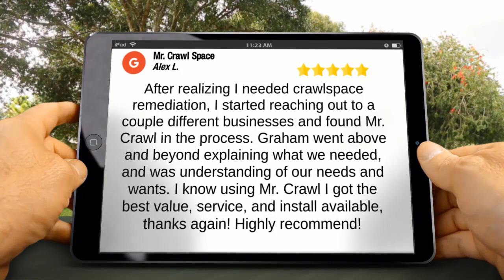Mr. Crawl Space - Huntersville, NC 5 Star Review by Alex Loucks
Mr. Crawl Space
Charlotte reviews
New Rating

After realizing I needed crawlspace remediation I started reaching out to a couple different businesses and found Mr. Crawl in the process. Graham went above and beyond explaining what we needed and was understanding of our needs and wants. I know using Mr. Crawl I got the best value service and install available thanks again! Highly recommend!

Mr. Crawl Space
Charlotte, NC
28227

Mr. Crawl Space Reviews Mr. Crawl Space Charlotte, NC Reviews Charlotte, NC Reviews 5 star reviews

Locations:
Lake Wylie SC, Fort Mill SC, Clover SC, Rock Hill SC, SC, York SC, Charlotte NC, Belmont, NC, Gastonia NC, Weddington NC, Denver NC, Mooresville NC, Cornelius NC, Huntersville NC, Mt. Holly NC, Tega Ca, SC, Waxhaw NC